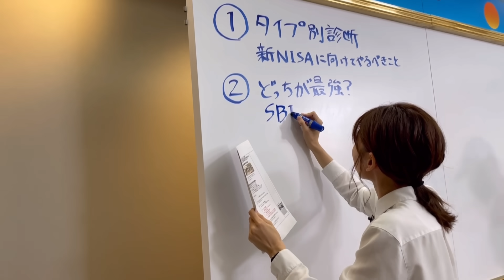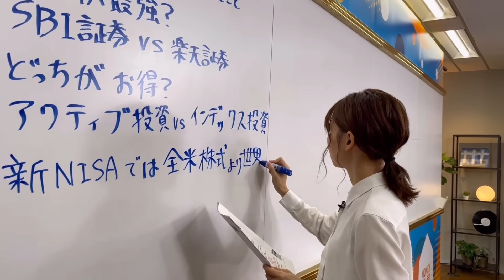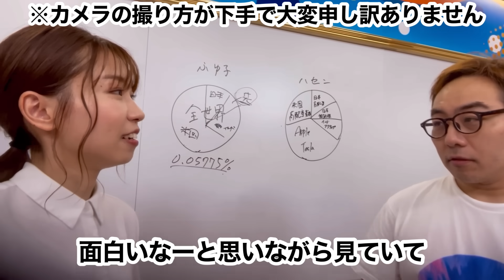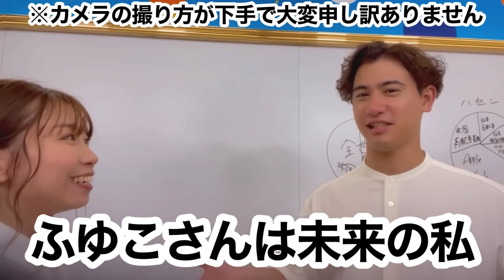【新NISA講座】PIVOT出演の舞台裏を公開！＆近況報告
⏬PIVOT様の動画はこちら！

✅投資信託の手数料が業界最安クラス
✅「かぶミニ」で日本株の単元未満株手数料「0円(無料)」
※適用には手数料コース「ゼロコース」の選択が必要
✅操作しやすい画面

オススメ動画
↓【知らないと損する】ふるさと納税が改悪！2023年10月以降は値上げされます【お得なオススメ返礼品は？】

↓【知らないとヤバい】積立NISAの罠にハマらないための知識6選【米国株、全世界株、インデックス投資】

↓【投資初心者】ただの元会社員が3年間つみたてNISAをやった結果｜損しないコツ3選【オススメファンド】

↓【人生激変への近道】100万/500万/1000万貯金の壁を超える攻略法9選

・田舎に住んでる元会社員
・1000万貯金達成！